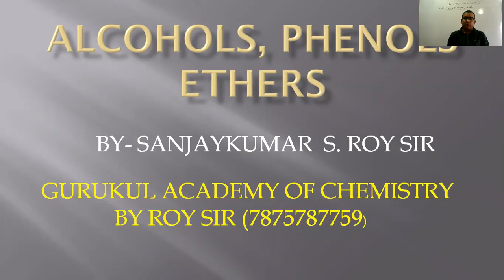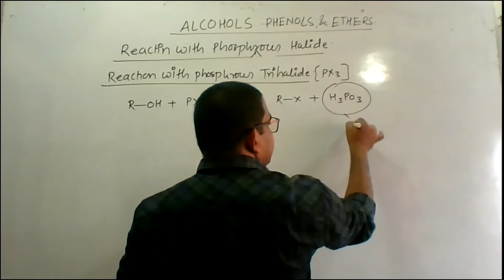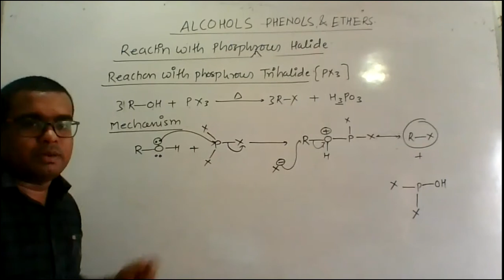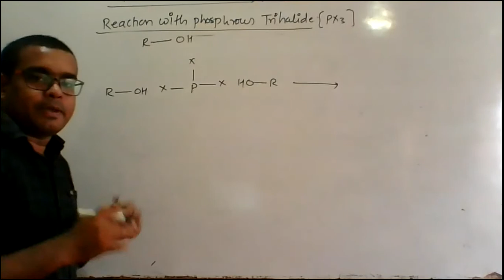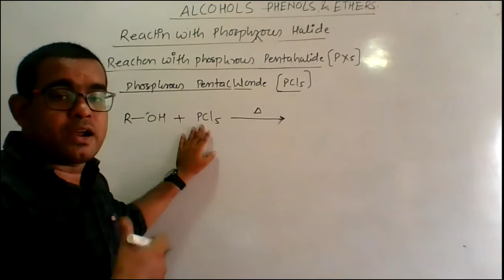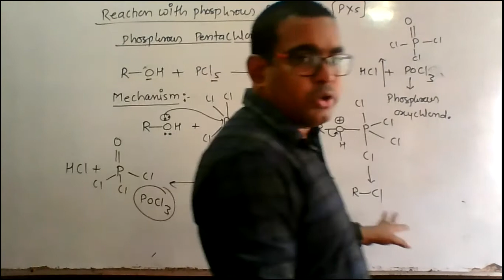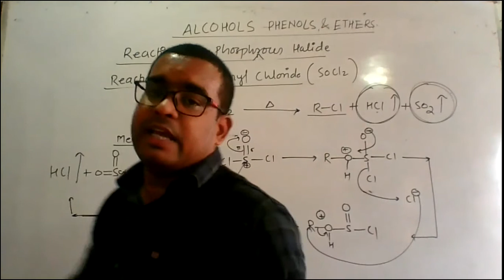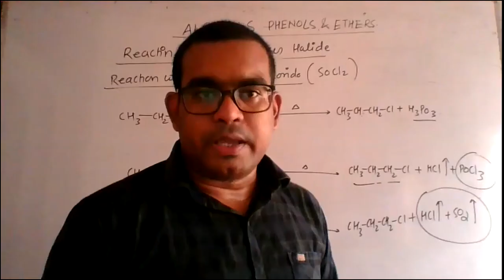lec 12 formation of alkyl halide from alcohol by using PCl3, PCl5, SOCl2.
this video consist of formation of alkyl halide by using PCl3, PCl5, SOCl2. with reaction mechanism.